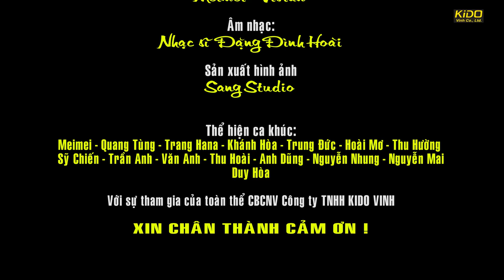KiDo Vinh Khúc Hát Tự Hào | Bài Hát Hay Về Công Nhân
Bài hát: KiDo Vinh Khúc Hát Tự Hào
Nhạc và lời: Đặng Đình Hoài